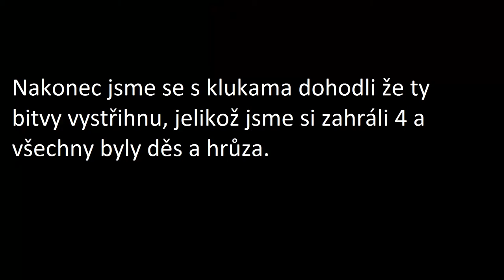Zekir učí Gora WOT | #018 HD | Tys mě převrátil šmejde! w/ Adam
Ve výcvikovce se podíváme na nějaké bugy a kaskadérské kousky na různých mapach, jsme tu dokonce ve 3.